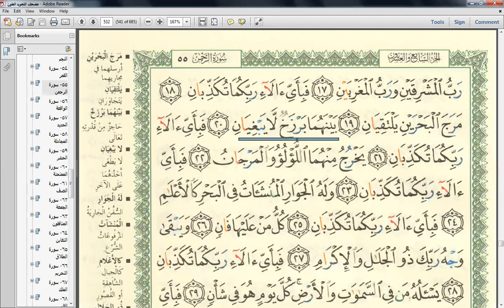Eaalim Abu Baker - Surah Ar-Rahman Ayat 17 To 21 from Quran .